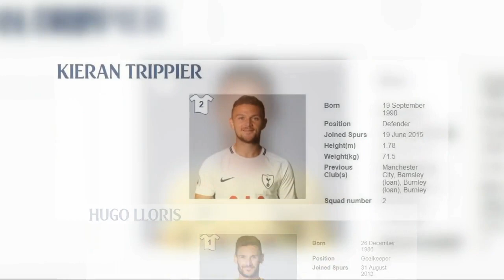Tottenham Hotspur FC Squad First Team 2017-18 ||HD|| (Official)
Tottenham Hotspur Football Club, commonly referred to simply as Tottenham or Spurs, is an English football club located in Tottenham, Haringey, London, that competes in the Premier League.

Tottenham Hotspur Vs Real Madrid (Champions League)

Tottenham Hotspur Vs Crystal Palace (Premier League)

Tottenham Hotspur FC Squad 2017-18 Season:

1 Hugo Lloris 0:03
2 Kieran Trippier 0:06
3 Danny Rose 0:09
4 Toby Alderweireld 0:12
5 Jan Vertonghen 0:15
6 Davinson Sanchez 0:18
7 Heung-Min Son 0:21
10 Harry Kane 0:24
11 Erik Lamela 0:27
12 Victor Wanyama 0:30
13 Michel Vorm 0:33
14 Georges-Kevin Nkoudou 0:36
15 Eric Dier 0:39
17 Moussa Sissoko 0:42
18 Fernando Llorente 0:45
19 Mousa Dembele 0:48
20 Dele Alli 0:51
21 Juan Foyth 0:54
22 Paulo Gazzaniga 0:57
23 Christian Eriksen 1:00
24 Serge Aurier 1:03
29 Harry Winks 1:06
33 Ben Davies 1:09
37 Kyle Walker-Peters 1:12
Manager Mauricio Pochettino 1:15